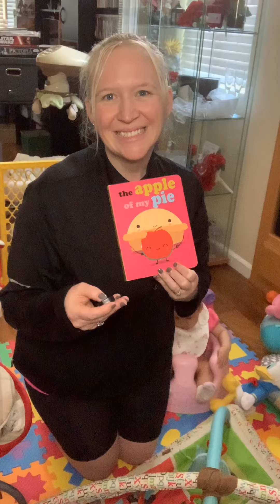Apple of my pie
Fun foods pear – er, pair – up in this quirky board book that will have the entire family berry excited. These peek-through partnerships are really gouda together.